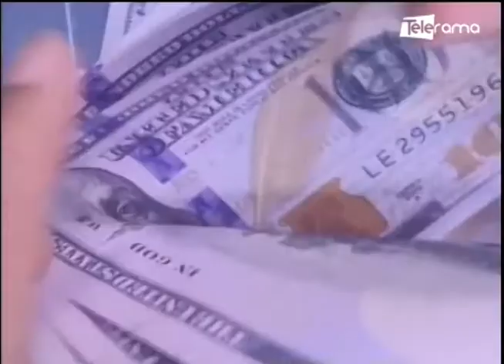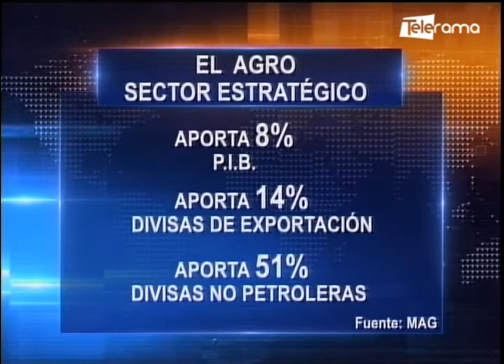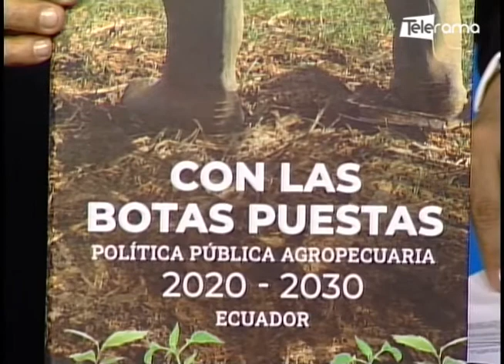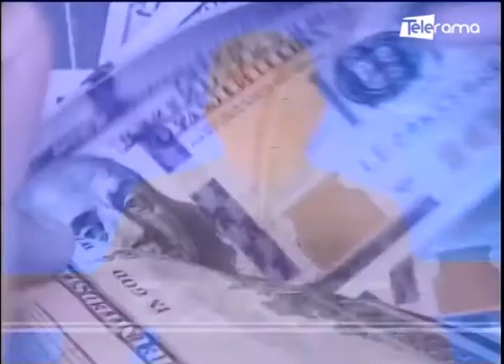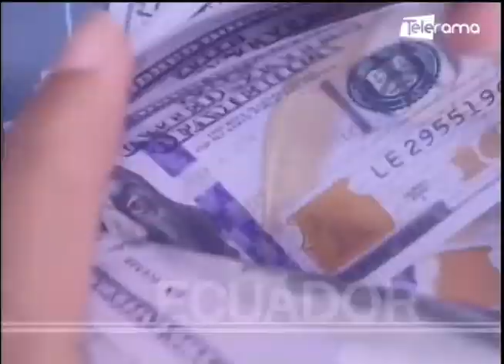Hacia Dónde Vamos: Política pública agropecuaria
Invitado:
Ing. Eddie Pesántez, Viceministro de desarrollo productivo agropecuario